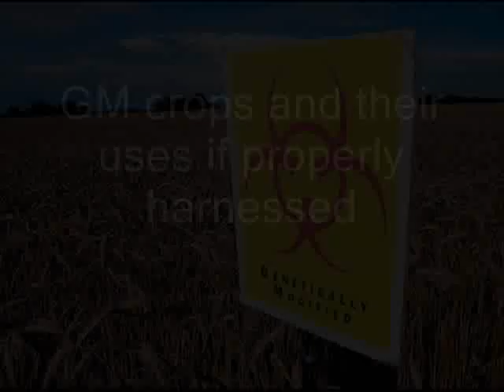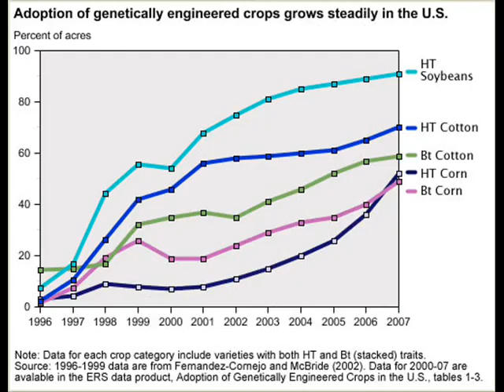Genetically modified crops remix final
this video is to promote controlled us of biotechnology when it comes to agriculture.